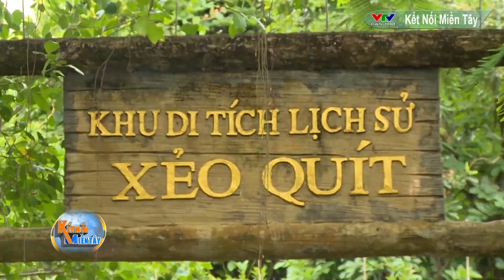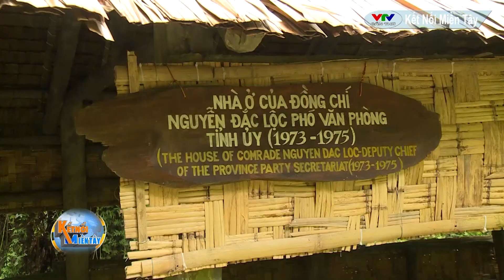Về thăm căn cứ Xẻo Quít